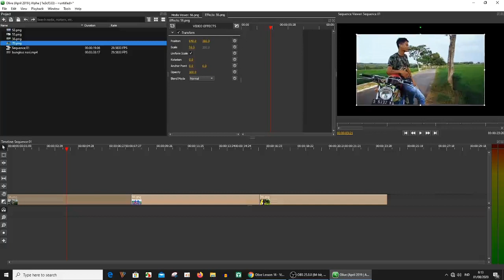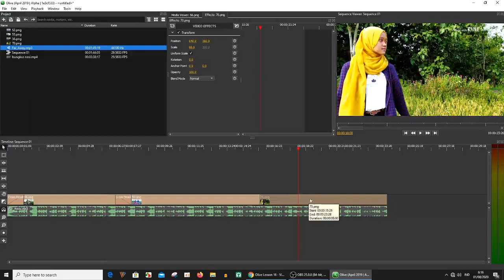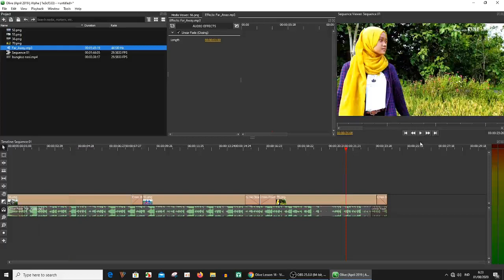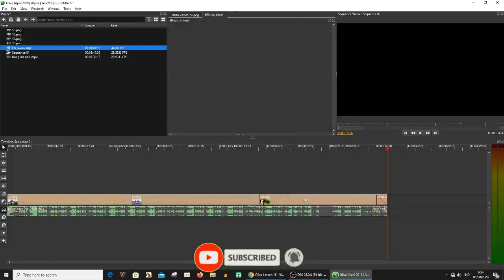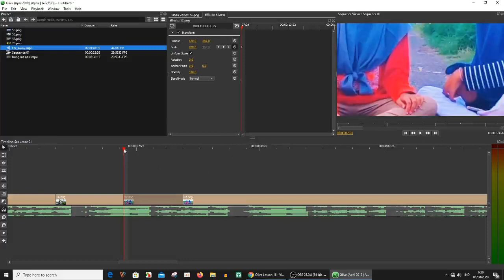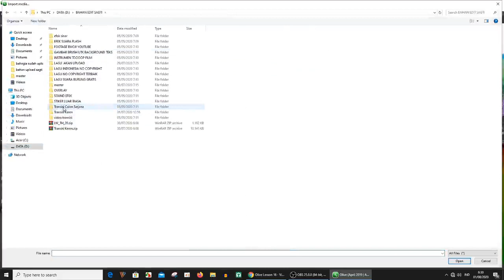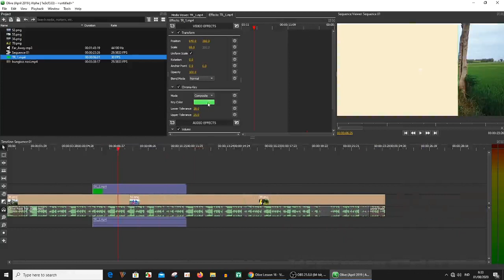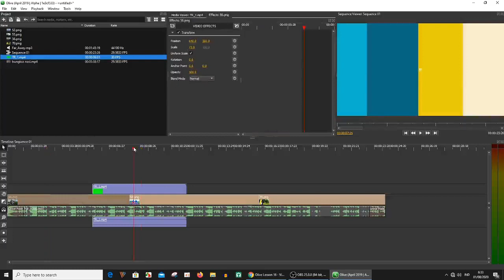Olive #3 - Teknik memberi dan membuat transisi keren di olive video.